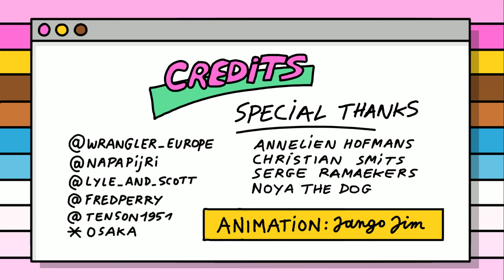80'S FLAVORED SYNTHPOP ANIMATED MUSIC VIDEO - "GOEIE GAST" by CLICH3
Animated music video for "Goeie Gast" by Belgian collective Clich3.

Produced by Serge Ramaekers.